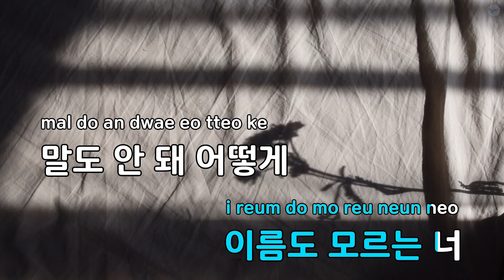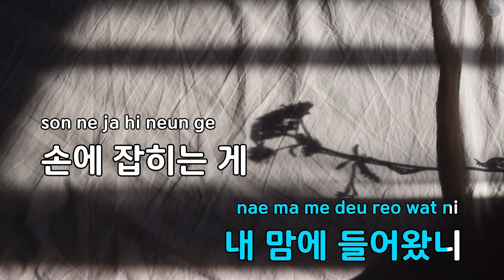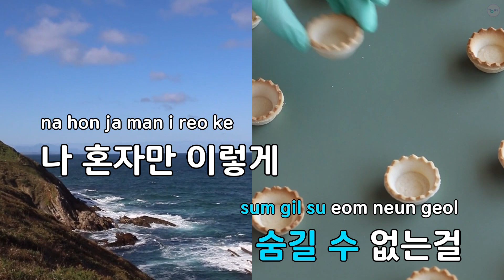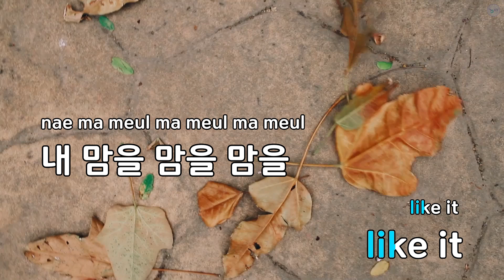Trouble(Prod. By 용준형,김태주) - 크리샤 츄 (KY.90209) / KY KARAOKE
"★ 곡 정보 ★
번호 : 90209
제목 : Trouble(Prod. By 용준형,김태주)
가수 : 크리샤 츄
작사가 : 용준형,김태주
작곡가 : 용준형,김태주

Copyrightⓒkeumyoung